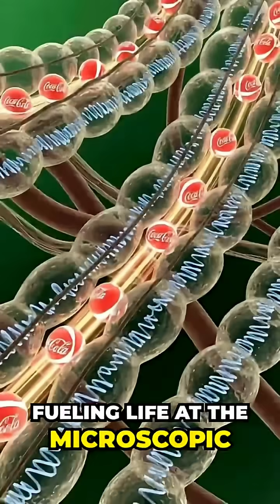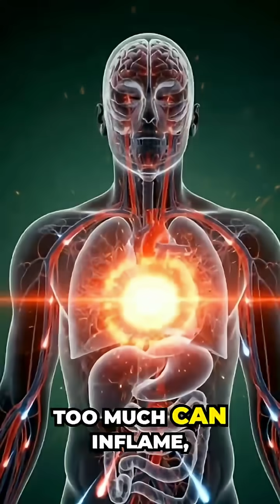Inside the Human Body – Cinematic 3D Anatomical Journey in Ultra Detail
"Step into an unseen world inside the human body. This cinematic 3D anatomical journey reveals how liquid enters the digestive system, travels through the stomach, spreads nutrients in the intestines, activates brain synapses, fuels muscles, and energizes the entire body. Experience hyper-realistic organs, glowing neurons, microscopic absorption scenes, and dramatic visual metaphors — all rendered in stunning detail. A mesmerizing blend of science, anatomy, and surreal medical art."

3D human body
anatomy cinematic video
inside the body animation
digestive system 3D
stomach and intestines animation
brain synapse animation
muscle energy visualization
realistic anatomy render
microscopic nutrient absorption
medical 3D animation
surreal internal body
anatomical journey
ultra detailed 3D organs
scientific visual effects